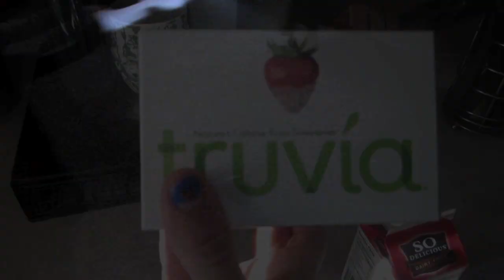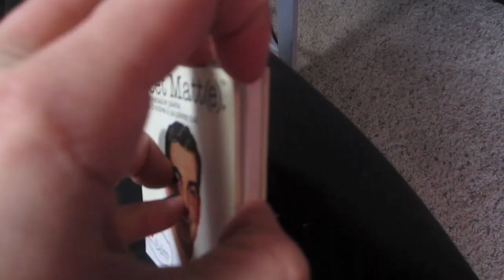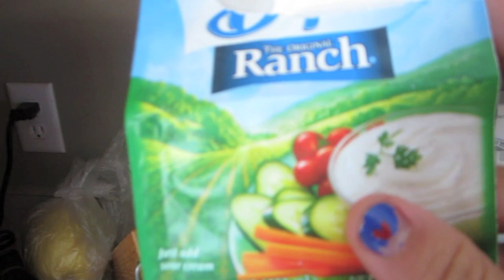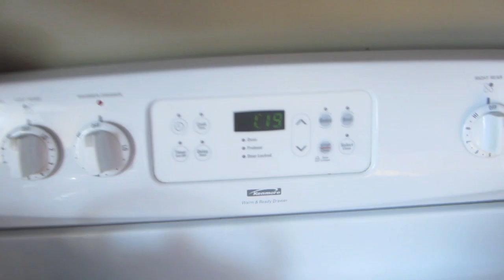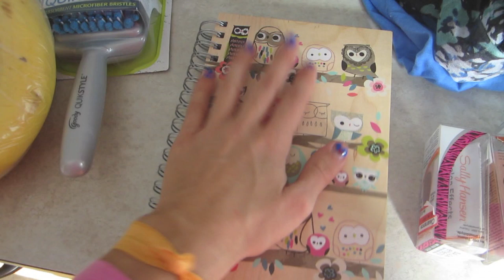Friday Vlog! ~Drink Docker, Nevaeh at Gymnastics & Singing~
Hey guys I hope you enjoy my Friday Vlogs!!